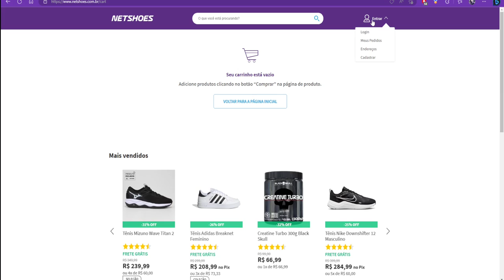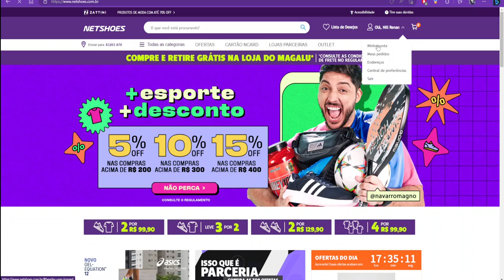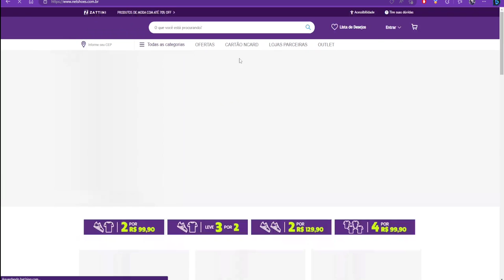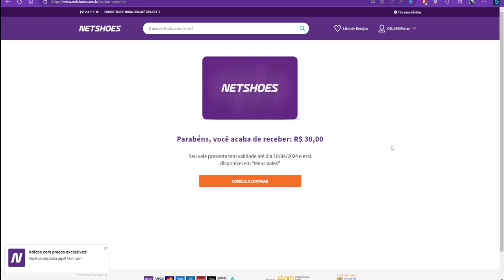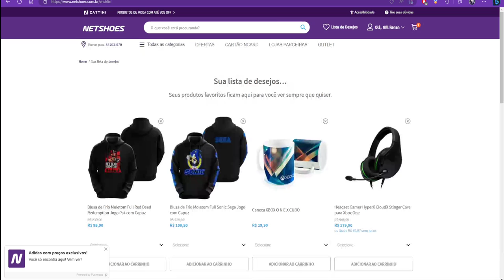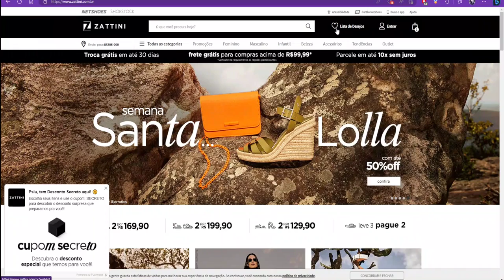Como RESGATAR e USAR, Vale Presente nas Lojas NETSHOES e ZATTINI (Tutorial Completo)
Fala Galera, vídeo tirando dúvidas e explicações como funcionam os Cartões Presente / Gift Cards / Cartão Desconto / Vouchers, das Lojas Netshoes e Zattini
acompanhem o vídeo para vocês saberem da forma correta, aonde resgatar os vales em suas contas, e também para usar como saldo, cumulativos
além de serem saldo único de ambas as lojas

Twitter Canal: @bawgamers
Gamertag: x NILL RAYDEN x